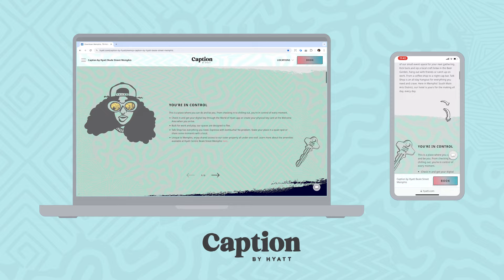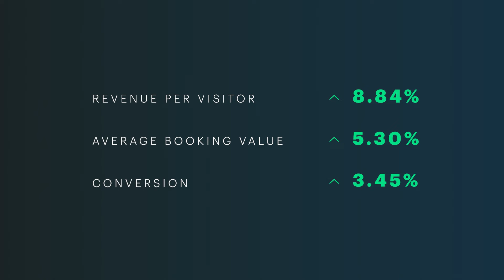Hyatt Bellhop + Canvas | Hyatt Corporation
With this initiative, we aimed to enhance digital storytelling of our Hyatt Properties and brand realization at scale with the creation of a proprietary design system (Bellhop) and supporting website technology platform (Canvas). This allowed to create uniquely branded website experiences by using captivating, distinctive brand content designed to drive engagement and loyalty, while maintaining a consistent, captivating, and usable experience for the users across brands.